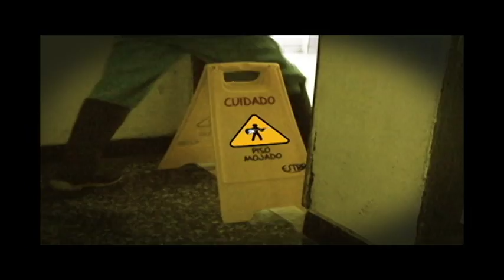Caja de Resonancia - Videoclip Lewis Mora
En este capítulo de Caja de Resonancia se presenta el videoclip de la adaptación de Lewis Mora  de la canción "El Barcino" del compositor huilense Jorge Villamil Cordovez.

Caja de Resonancia es un proyecto de programa de T.V  de la Universidad Surcolombiana liderado por el Centro de Producción Audiovisual (CPA), donde se entabla un dialogo con los nuevos géneros y grupos musicales del departamento del Huila.